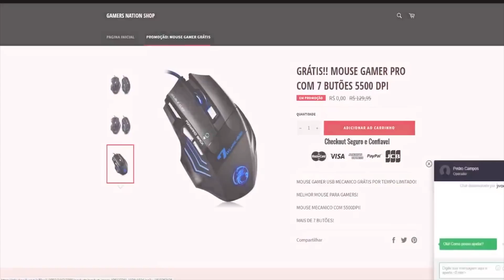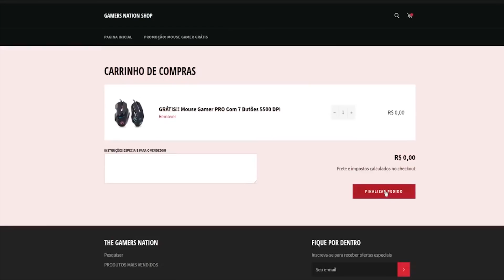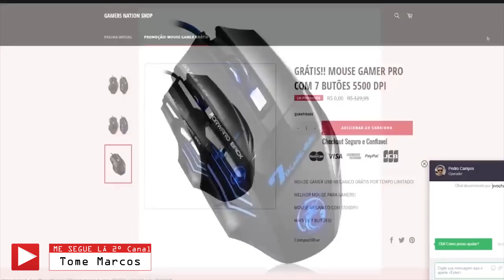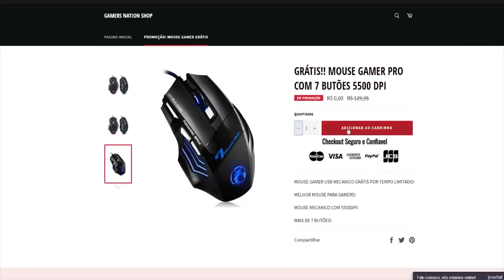8 SEGREDOS DO MINECRAFT QUE A MOJANG ESCONDEU DE VOCÊ!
SEGREDOS DO MINECRAFT QUE A MOJANG ESCONDEU DE VOCÊ!
Querendo ou não minecraft é um dos jogos mais jogados de todos os tempos. O game conta com mais de 120 milhões de copias vendidas. Mas o que chama atenção é que o minecraft ainda é cheio de segredos e alguns deles a mojang desenvolvedora do jogo tentou esconder de você. Mas nesse vídeo revelamos os principais segredos do minecraft.

-Fique Por Dentro Das Ultimas Noticias Do Canal!-
Aprenda A Ganhar Dinheiro Trabalhando Em Casa!

Um Like No Facebook Quer Promover A Sua Empresa No Canal?